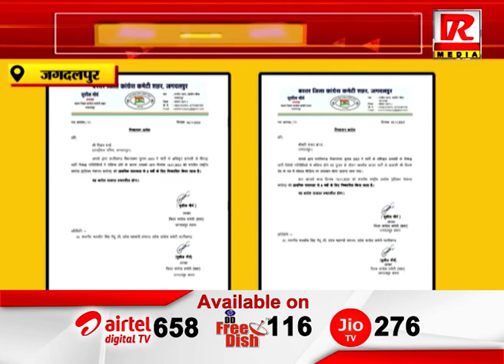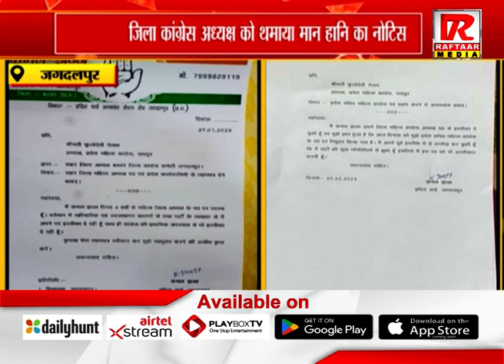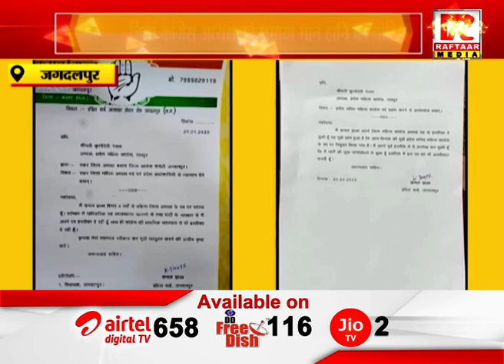जगदलपुर : जिला कांग्रेस अध्यक्ष को थमाया मान हानि का नोटिस